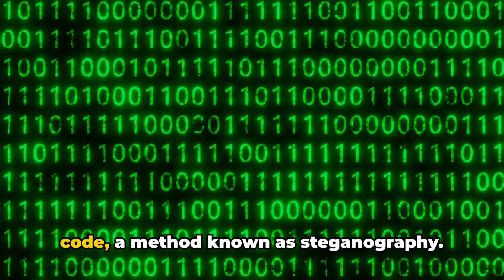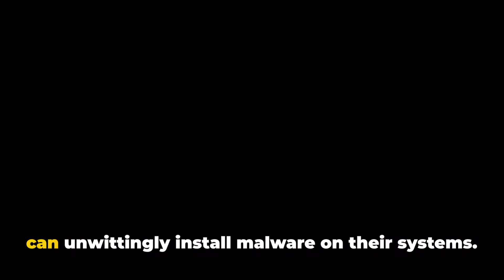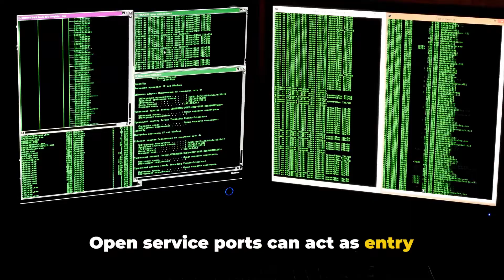CompTIA Security+ SY0-701 Course - 2.2 Explain Common Threat Vectors and Attack Surfaces - PART A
In this eye-opening video, we delve into the dark world of cyber attackers and their cunning communication methods. Join us as we explore how these threats can impact your online security and discover essential strategies to mitigate risks effectively.

From phishing scams to social engineering tactics, we uncover the most common techniques used by cyber attackers. Gain valuable insight into their motivations and learn how to recognize and defend yourself against these malicious activities.

Don't miss out on this crucial knowledge that can help safeguard your online presence. Together, we can make the digital world a safer place.

OUTLINE:

00:00:00 Introduction
00:00:08 Message-based Threats
00:00:45 Image-based Threats
00:00:57 File-based Threats
00:01:13 Voice-based Threats
00:01:24 Removable Device Threats
00:01:36 Unsupported Systems and Applications
00:01:48 Unsecure Networks
00:02:01 Open Service Ports
00:02:14 Default Credentials
00:02:24 Supply Chain Threats
00:02:36 Conclusion